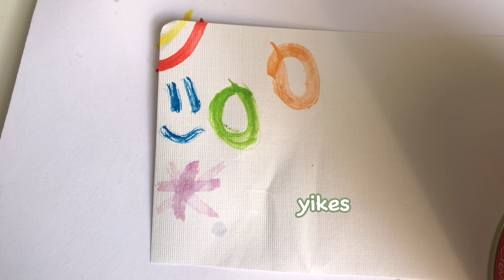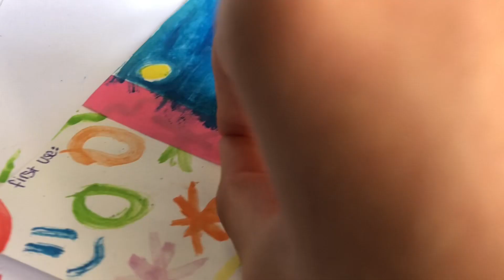testing cheap watercolours 🎨🌼 (are they good??)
hi! I’m martha and in this video, I try out cheap watercolours to see if they’re actually good! please like & sub 🌼🎨

• follow me •
check channel desc for links :)